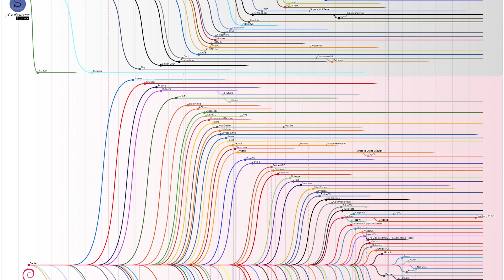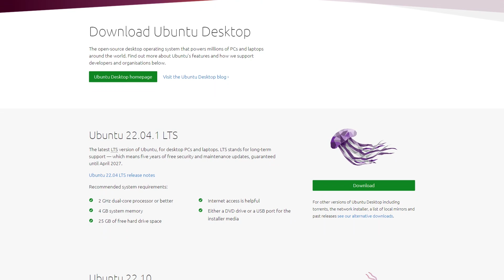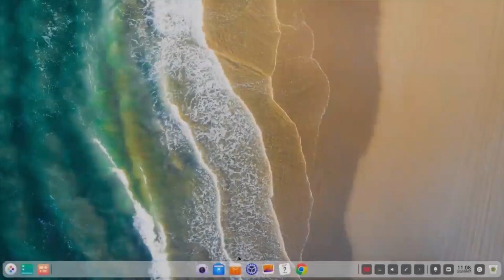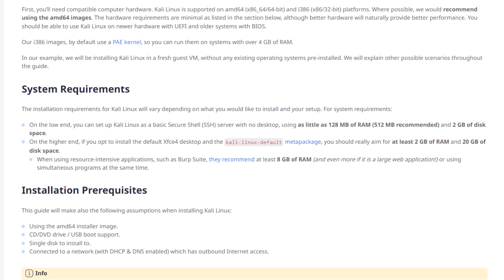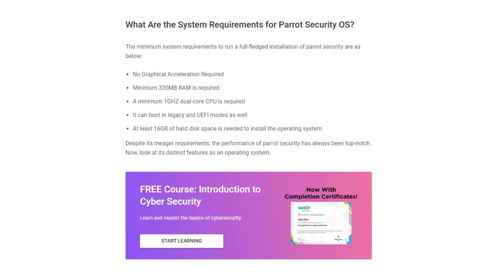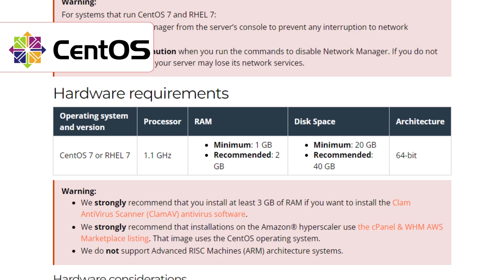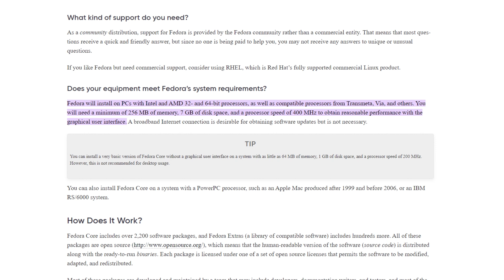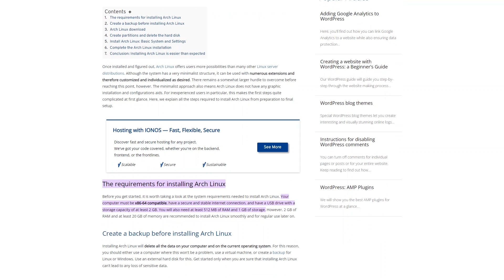Discover the Top 10 Linux Distros Which One’s Right for You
Looking for the best Linux distro but overwhelmed by choices? In this video, we break down the top 10 Linux distributions and help you decide which one fits your needs—whether you're a beginner, developer, gamer, or system admin. From user-friendly options like Ubuntu and Linux Mint to specialized distros like Kali Linux and Arch Linux, we’ve got you covered.

🎯 What you’ll learn:
- Which Linux distro is best for beginners
- Top picks for privacy and security
- Lightweight distros for older hardware
- Powerful options for developers and ethical hackers

💡 Find out which Linux version suits your workflow and boosts productivity!

Timestamps:
00:00 - Introduction
01:41 - Ubuntu
02:32 - Deepin
03:21 - LinuxMint
04:08 - Kali Linux
04:58 - Parrot OS
05:53 - Redhat Based Distros
07:04 - CentOS
07:55 - Fedora
08:47 - AlmaLinux
09:32 - Arch Linux